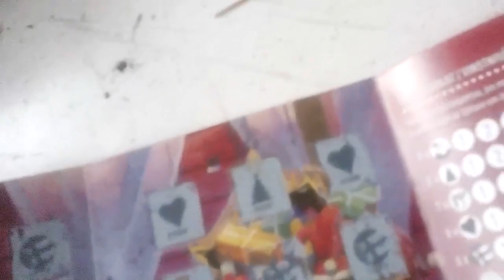Zamo Vlog #69 - Joulukalenteri #22